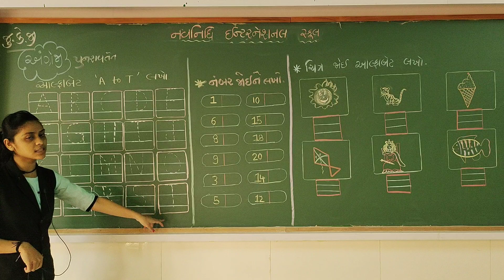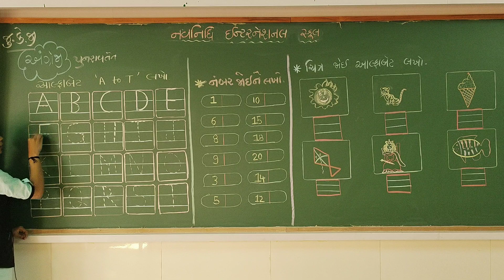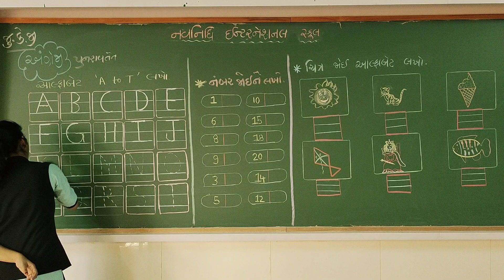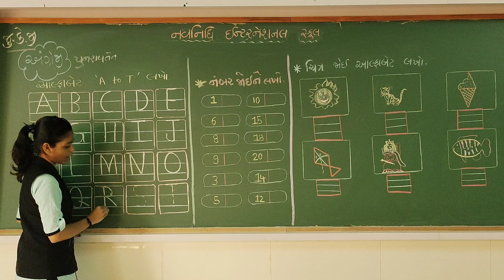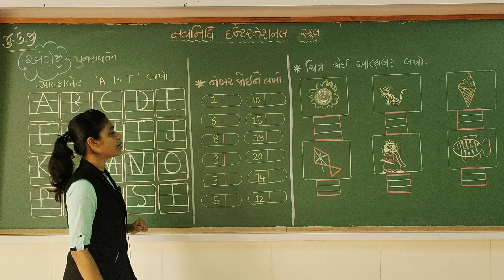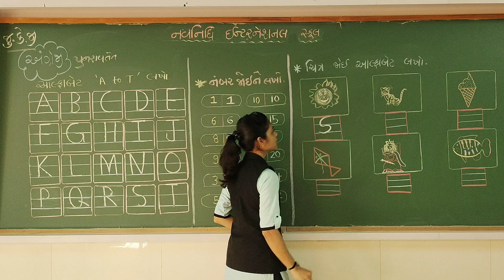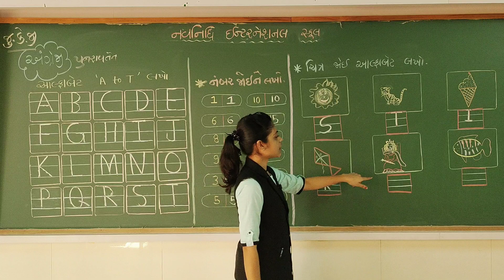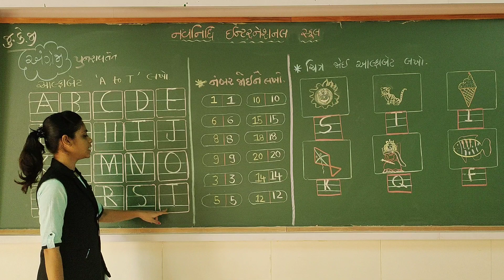GSEB | ગુજરાતી માધ્યમ | બાલભવન | જુ.કેજી | અંગ્રેજી | પુનરાવર્તન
નવનિધિ ઇન્ટરનેશનલ સ્કૂલ
02/02/2022